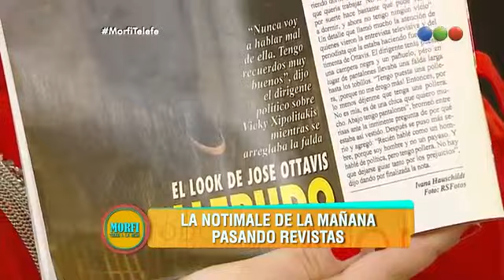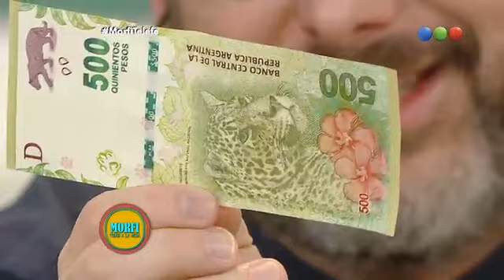Morfi, todos a la mesa Programa 288 (03 08 2016)